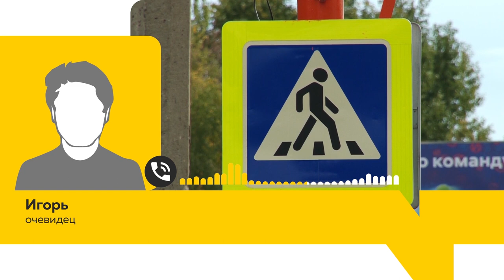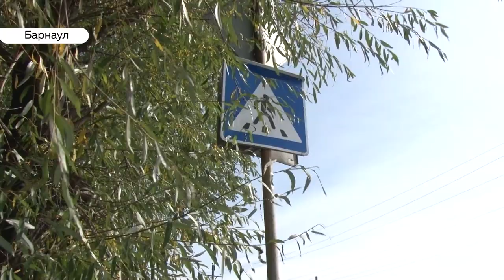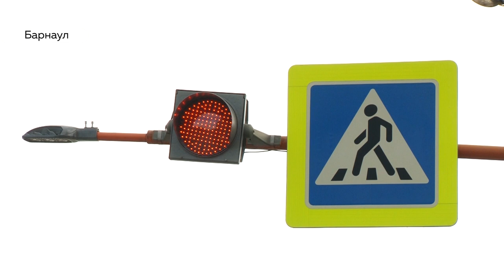Самые опасные дороги Барнаула: как предотвратить трагедию?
10-летний мальчик, которого сбили на улице Антона Петрова, по-прежнему в коме. Пока врачи борются за его жизнь, следственный комитет проводит проверку. Но многим понятно, что если бы водитель не лихачил, трагедии бы не случилось. Когда не помогает «зебра», сдерживать гонщиков должен светофор. Но на некоторых опасных участках их нет. Почему?